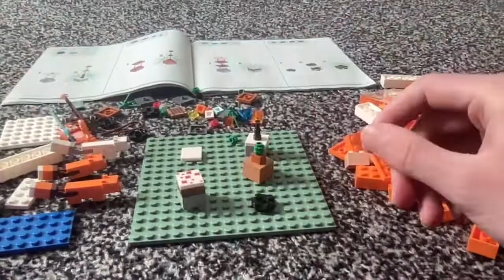Building the Lego Minecraft fox lodge (Timelapse)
I made a thing! :3
filmed on a potato :D